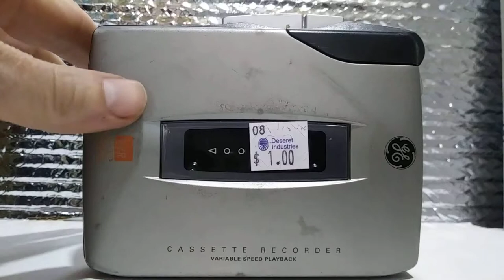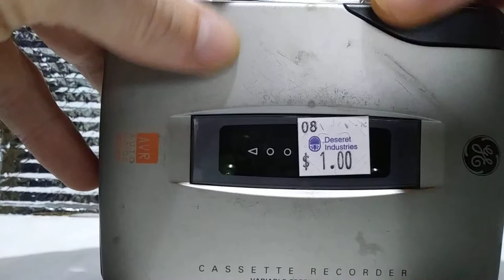Battery Operated Cassette Recorder is Haunted? (GE AVR 3-5346A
Bought this at a thrift store for one dollar. Put batteries in it and tested the fast forward and reverse buttons. Seems in working order. Then I pressed Play at it made some crazy noises with no cassette in it! I grabbed my phone and tried to repeat the effect. The result heard in this video is not as bizarre as the sound of the first attempt. Haunting is a good word to describe what I heard but isn't repeated here. Still weird though.